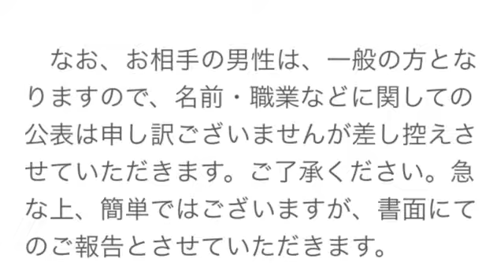米倉涼子が結婚！なんと2歳年下の会社経営の男性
米倉涼子、2歳年下の会社経営者と結婚
女優の米倉涼子（39）が26日、2歳年下の会社経営の男性と結婚した。所属事務所がFAXを通じて発表した。挙式・披露宴などはの予定は決まっておらず、会見などは行わないとしている。

■以下、米倉コメント全文

　心せわしい年の暮れ、私事で大変恐縮ではございますが、私、米倉涼子は、本日12月26日、入籍致しましたので、ご報告させていただきます。

　お付き合いを続けてきた時間の中で、彼の誠実で温かな人柄は私にとって大きな存在となり、尊敬できる大切なパートナーであることに気付かされました。これからは、共に穏やかで温かな家庭が築けていけたらと思っております。

　入籍に際し、お力添え頂きました多くの皆様に心から感謝申し上げます。

　2014年は、公私にわたり私にとって忘れることの出来ない1年となりました。こういう形で年の瀬を迎え、また新しい年を迎えることが出来ること、心より感謝申し上げます。
　そして、これかれも初心を忘れず、感謝の気持ちを大切に、女優としてもひとまわり成長できるよう今まで以上に精進して参ります。

　未熟な二人ではありますが、これからも変わらぬご指導賜りますようお願い申し上げます。

　なお、お相手の男性は、一般の方となりますので、名前・職業などに関しての公表は申し訳ございませんが差し控えさせていただきます。ご了承ください。急な上、簡単ではございますが、書面にてのご報告とさせていただきます。

2014年12月26日

米倉涼子
引用元　eltha　オリコンスタイル

米倉涼子 結婚
米倉涼子 脚
米倉涼子 髪型 ショート
米倉涼子 結婚相手
米倉涼子 彼氏
米倉涼子 生放送
米倉涼子 性格
米倉涼子 身長
米倉涼子 ブログ
米倉涼子 私服
米倉涼子 脚
米倉涼子 アメトーク
米倉涼子 脚 画像
米倉涼子 anan
米倉涼子 嵐
米倉涼子 足のサイズ
米倉涼子 アンサイクロペディア
米倉涼子 アベンジャーズ
米倉涼子 安住紳一郎
米倉涼子 アナザースカイ